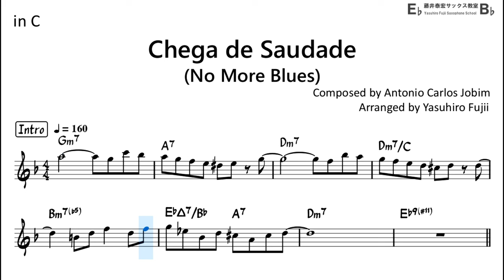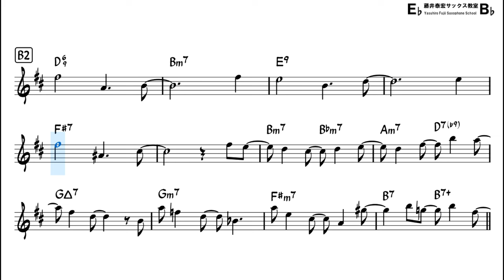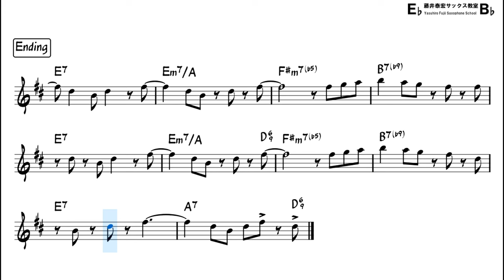Chega de Saudade (No More Blues) - Backing Track with Sheet Music for Flute in C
Reference Performance by my musical partner   @satsuking_flute